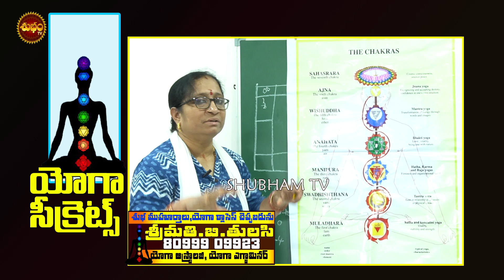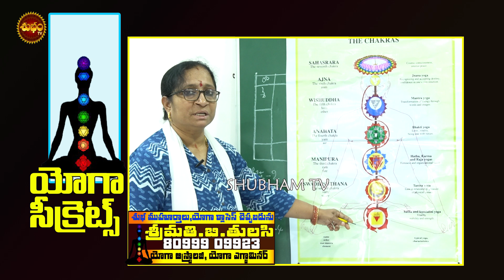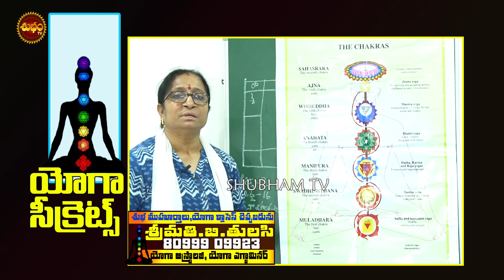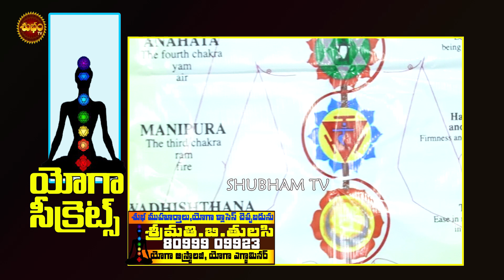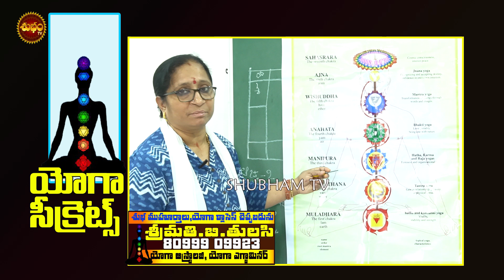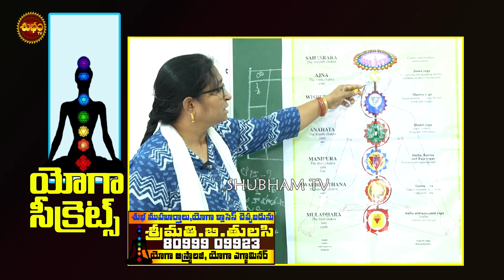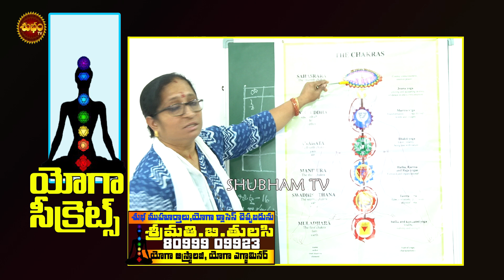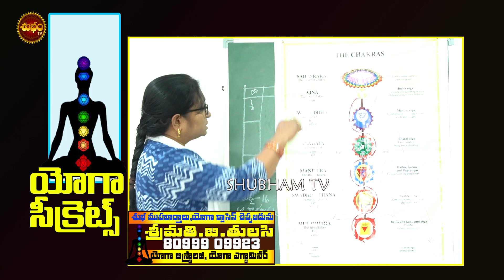PANCHAKOSHA - GUIDE MEDITATION& HEALTH | YOGA | PANCHAKOSHA / 5LAYERS OF BODY | YOGA THERPY |TULASI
పంచకోశాలు అంటే ఏమిటి ?
YOGA SECRETS,
YOGA THERAPY,
PANCHAKOSHALU,
PANCHAKOSHAS,
5 LAYERS OF BODY,
YOGA SECRETS,
SAT CHAKRAS OF BODY,
MEDITATION,
HEALTH TIPS,